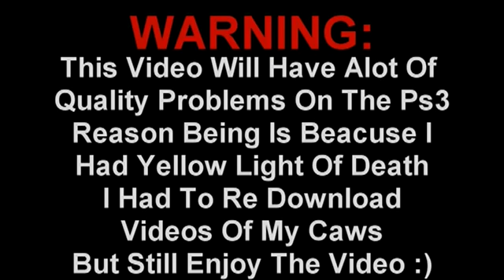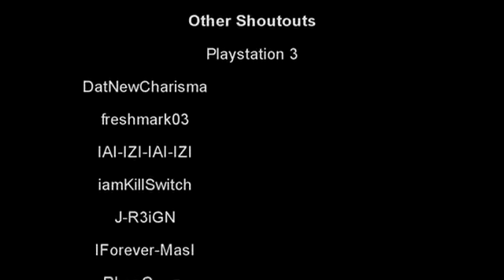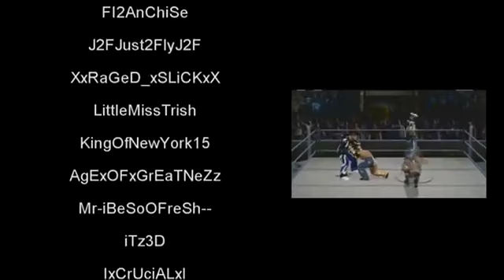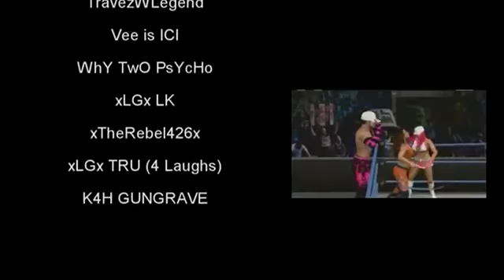Smacdown vs Raw 2010: OTP's Era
Songs used
Renegade Five - Memories
Renegade Five - Running in your veins
Savage Feat. Mouse On Tha Track - Shit Yeah

VIDEO IS FOR NON PROFIT